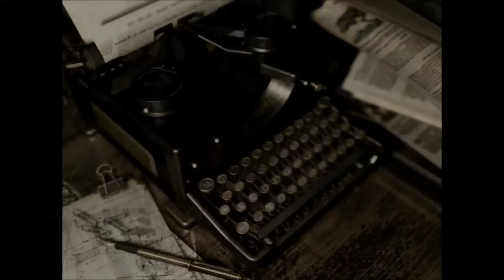Chillin On Resident Evil Part 2 (HD)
kik:phillynword215